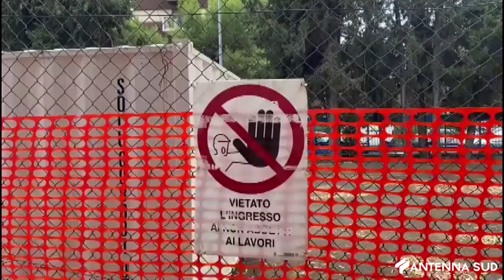2 LUGLIO 2024 - BARI: SCUOLA ANNA FRANK, A BREVE I LAVORI DI RISTRUTTURAZIONE